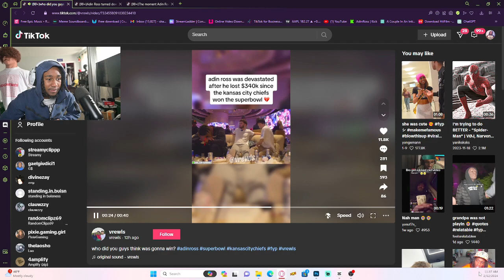Adin Ross after the Super Bowl..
I stream every day on TikTok & Twitch!